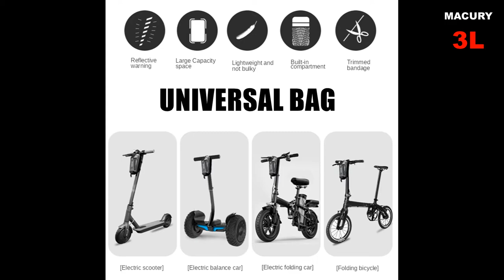Waterproof Handle Bar Bag for Electric Scooter, ZERO, VSETT, Dualtron, Bicycle | MACURY Hanging-Bag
Price & Buyer Reviews

→ MACURY Hanging-Bag for Electric Scooter, Bike
     Material: PU+EVA
     Size: 150*120*290mm
     Net weight: 249g
     Installation method: Velcro strap

→  This bag can be installed on almost all scooters and bicycles.

→  Many brands launched this bag such as INOKIM /ZERO/KAABO, actually, they are as same as this one, produced in the same factory, only the brand is different.

● Other VSETT 10+ Spare Parts & Accessories:

→ Directional Steering Damper Kit for VSETT 10+

→ Universal Upgraded Adjustable Fender for VSETT 10+ 11+

→ VSETT 10+ 10 Inch Off-Road Electric Scooter

→ Plastic Deck Cover Plate & Non-Slip Rubber Pad for VSETT 10+

→ Single & Dual Motor Switch With Sport Mode Button for VSETT 10+ 11+

→ Throttle & NFC Card for VSETT 8 8+ 9 9+ 10+ 11+

→ Ergonomic Foldable Handlebar for VSETT 9+ 10+ ZERO 10X

→ Composite Ceramics Metal Disc Brake Pad for ZERO 8X 10X 11X VSETT 10+

→ Universal Upgraded 145mm Disc Brake Rotor for VSETT 10+

→ Original VSETT 10+ Inch Motor With Detachable Hub Ring

→ Fender Bracket for VSETT 10+

→ Front Fender & Rear Fender for VSETT 10+

→ Fast Charger GX16 for VSETT 8+ 9+ 10+

★ Scooter HQ is a participant in the Aliexpress Affiliate Program, an affiliate advertising program designed to provide a means for sites to earn advertising fees by advertising and linking to Aliexpress.com. As an Aliexpress Associate, I earn from qualifying purchases.